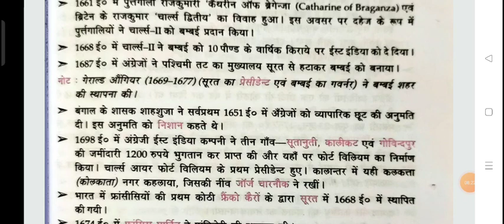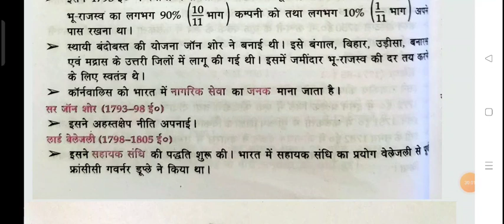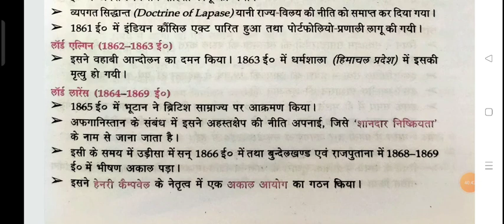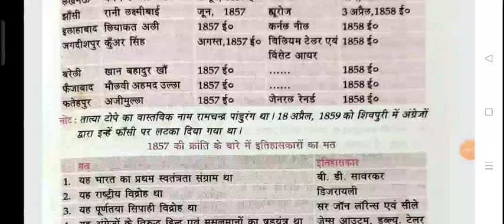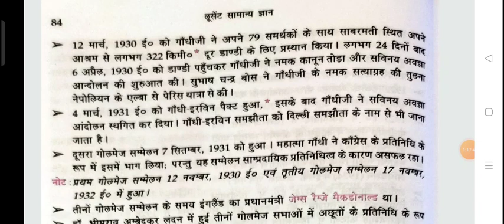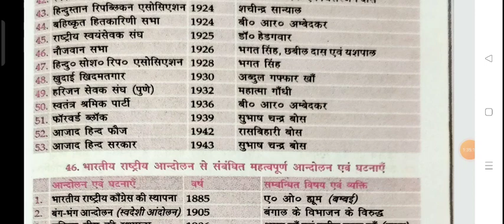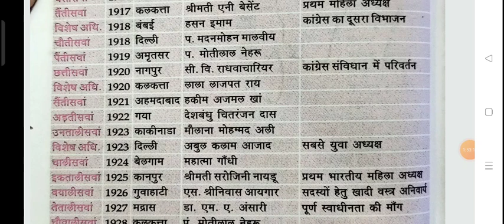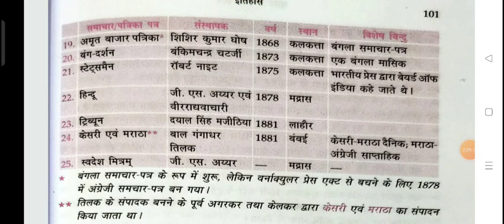लुसेंट आधुनिक भारतीय इतिहास // lucent Modern Indian History by Dr Saurav